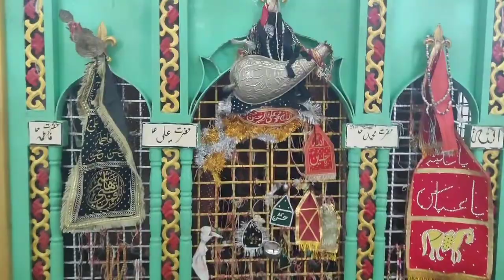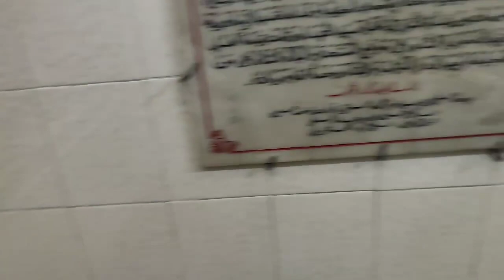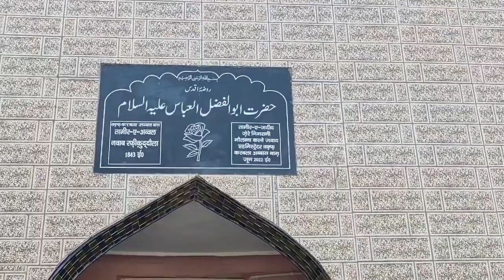karbala ki khubsurti mashallah